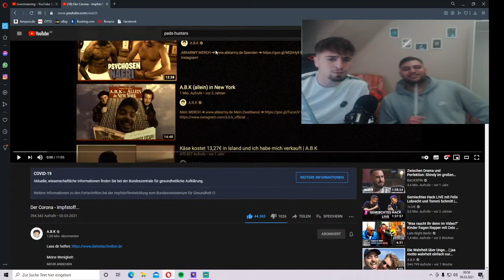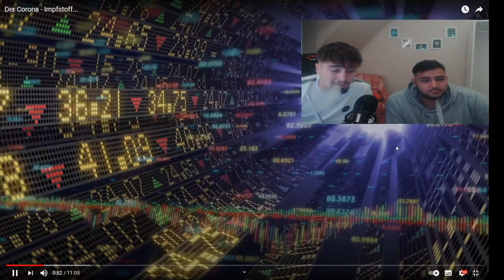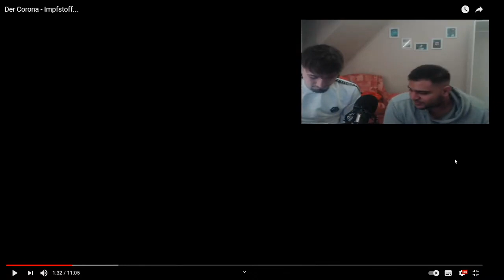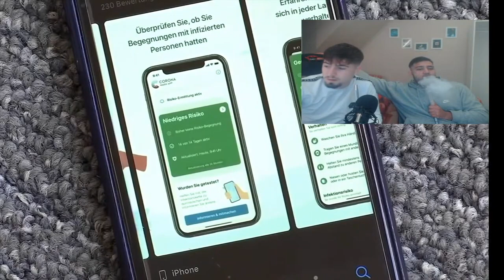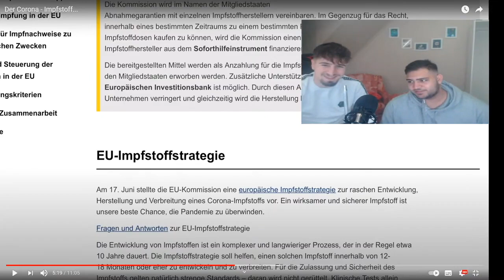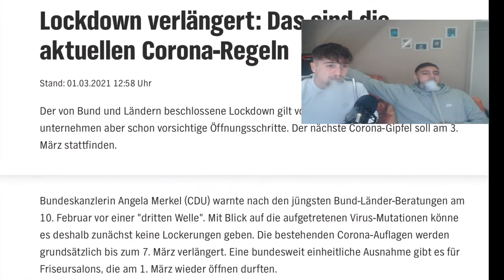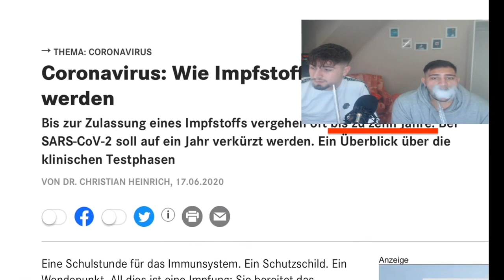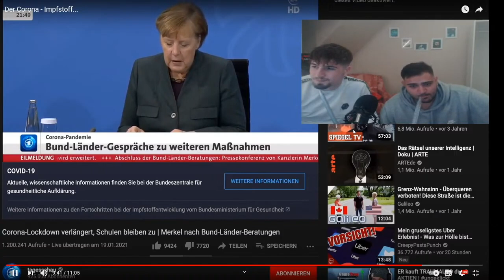ICH HASSE C0r0nÁ - WER NOCH?!